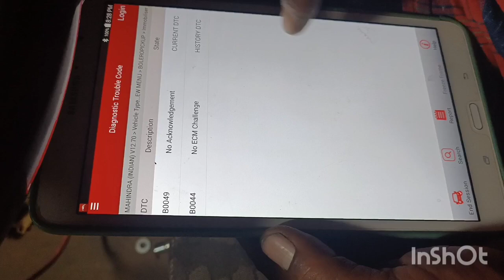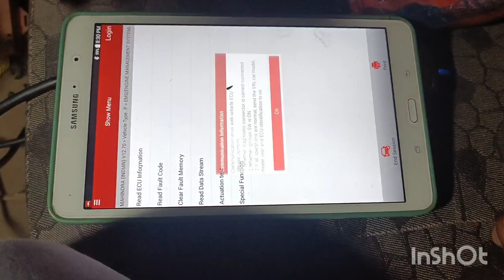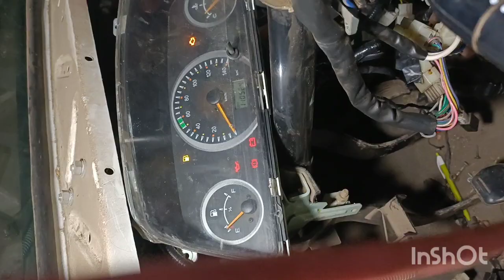no ecm challenge ecm repair imobliser bypass Mahindra Bolero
no ecm challenge
check engine light blinking
ECM repair
imobliser error fix issue
problem solve